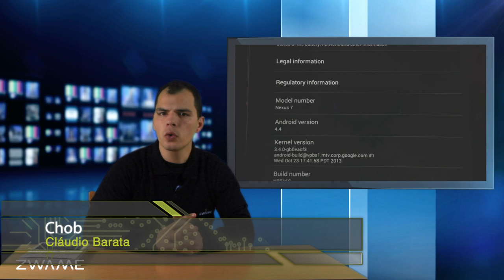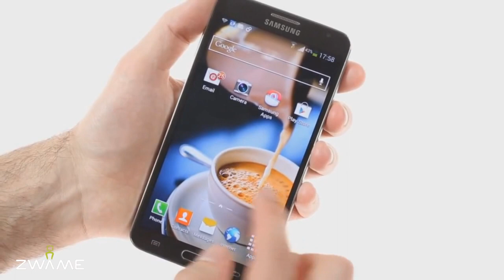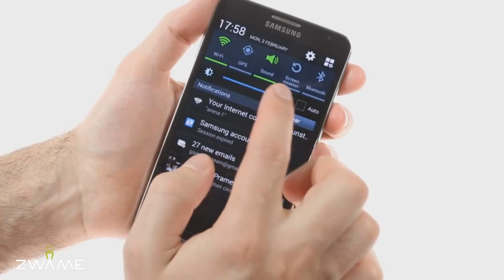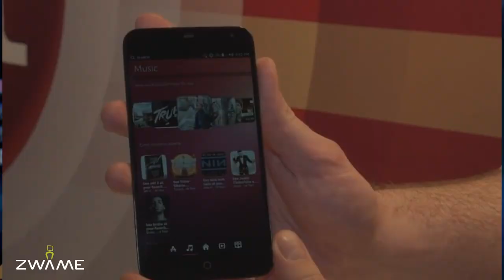MWC Dia 3 - big.LITTLE - ZWAME News #72